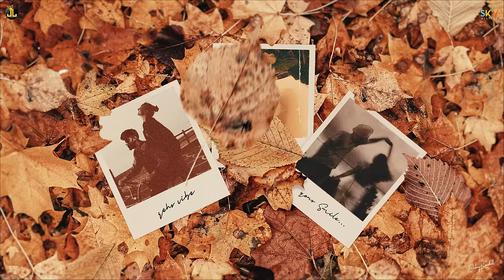Your Smile - Zehr Vibe (Dil Haarde) | Yaari Ghuman | Punjabi Song 2022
Singer/Lyrics : Zehr Vibe(Grewal, Pathania)
Mixed/Mastered : Suyash Singh and Yograj Singh
Producer : Navjot Singh Pandher
Promotions : Black Digital
Label : Jatt Life Studios

Instagram Reels Promotions ~ Boss Music Productions